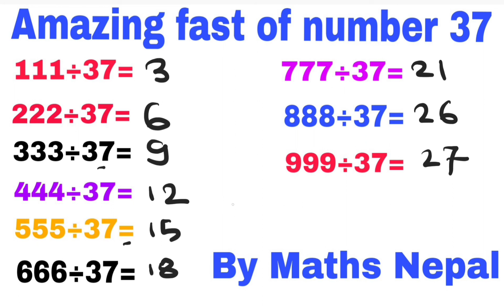Amazing fact of number 37|math trick| by maths nepal,555÷37 just in one second.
If you watch this particular video you will know amazing fact of number 37.fast division trick by maths nepal.Spot the mistake; if you know you are very good in maths.nepali"MATH NEPALI" "nepali math""NEPALI MATH"